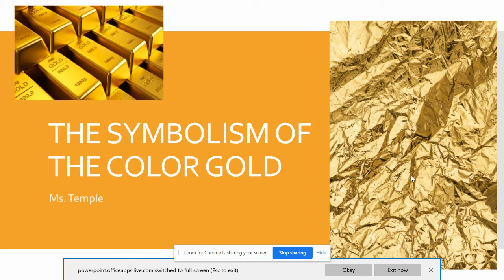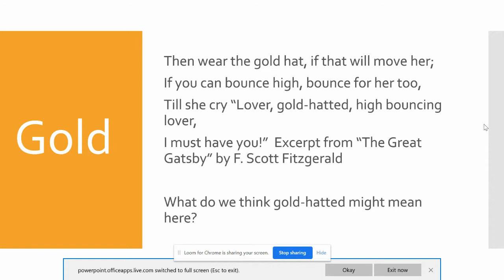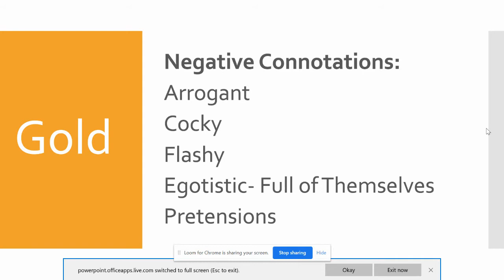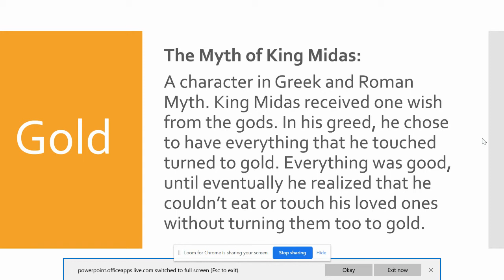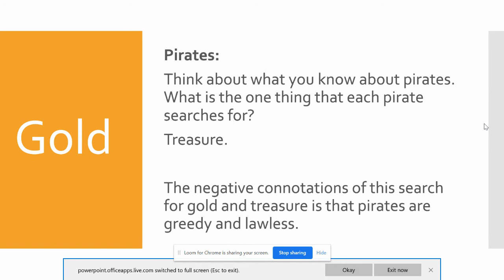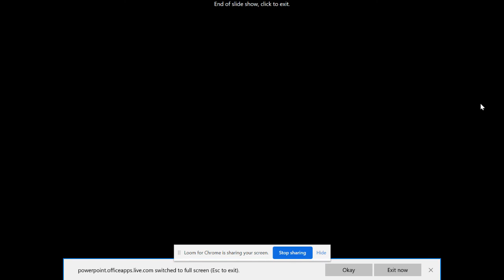Symbolism of The Color Gold